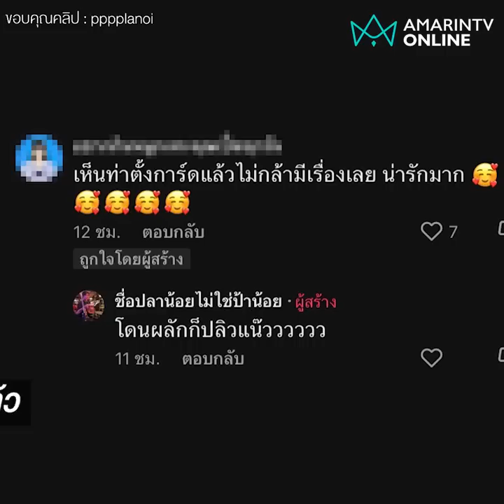เมื่อลูกค้าชูนิ้วกลางให้บนเวที ก็เจอนักร้องสาวด่ากลับ แถมตั้งการ์ดสับเข่าพร้อมชก | ข่าวทันกระแส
เมื่อลูกค้าชูนิ้วกลางให้บนเวที ก็เจอนักร้องสาวด่ากลับ แถมตั้งการ์ดสับเข่าพร้อมชก